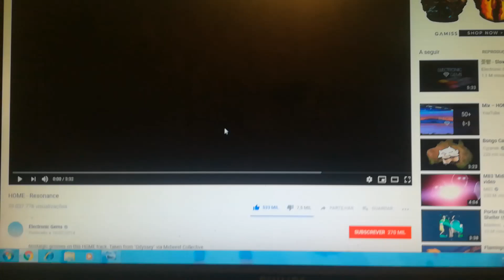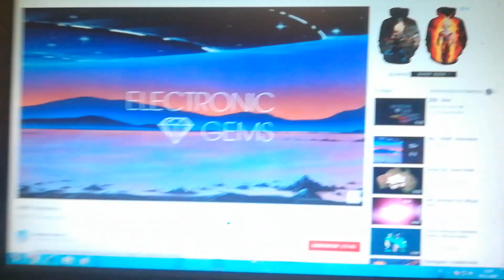Zoey Mcdougall Werewolf Tf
Next is Dmitriy4TheWin FanMade